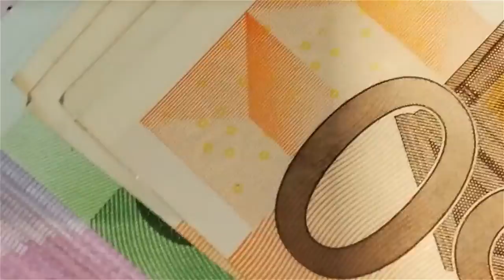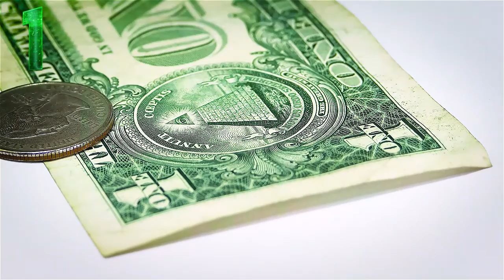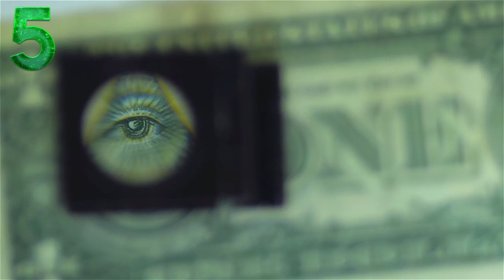ATTRACT WEALTH! Top 5 ways to think and attract wealth. THINK BIG AND BECOME WEALTHY!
Attracting and manifesting our desires, such as manifesting more money, is a wonderful concept that many do not know about. There are some tricks on how you can attract and bring these desires into your reality. Your mind is very powerful, so it can be easy to attract and manifest your thoughts. For example, you can think about attracting more money, but if you have more thoughts about your current beliefs towards money, you will not attract more money.

Today’s video is going to be about 5 ways to think and attract wealth.

1. Eliminate Any Fears About How You Will Attract Money
We all have thoughts that run through our mind and they will eventually attract and manifest into your life. Some of these thoughts might be about your desire to attract more money, and some might be about your fears - such as a fear that we will not attract more money. When we think about our desire to attract more money, it sometimes can be hard to only think about how much money we will have in our future and how we will attract more money. We may go directly to our fears, and we might allow them to take over our minds allowing us to attract the lack of money instead. Money might not be why you have these fears. Most likely there is a deeper issue that surrounds your beliefs around money.

2. Focus on Your Thoughts About Money - What Are You Attracting?
Your thoughts come instantly, and they determine what you will attract. If you are constantly thinking about money, you will attract it. It may be instantly, or it may attract over time. It is important to find out the intention you have behind your desire for money and good fortune. Focus your thoughts on money, and allow your true intention to go along with it. This is the first step in managing your mind and what you attract. Your mind has the power, and it is important to focus on what you will do with your new desire once you have it. Do not focus on the money or good fortune itself. Focus on what you will do with it - how you will use this desire of having money once you have been able to attract and manifest it. It is all about your intention that is associated with your desire for more money.

3. Realize Money is Energy You Are Attracting
What does your desire for money mean to you, and why do you want to attract more money? Money is just energy, and it is reflective of you. You attract what you put out into the universe. If you are thinking about the money and good fortune you want to attract in your life, and you are grateful for the money you have already been able to attract in your life, you are then open to receiving more money and abundance. You are giving off a higher vibration, ultimately attracting desires that match your vibration. You will be able to attract new things, such as more money and abundance.

4. Imagine the Money You Want to Attract
What does it feel like to attract more money into your life? Imagine what it will be like to attract the type of money and abundance that you desire. Imagine how good it will feel once you have been able to attract it - bring those positive emotions about money into your imagination. Think of how you can use your money to better and improve the world. Think of what it will feel like when you have been able to attract the money in your life. Look into the details of what you want to do with your money once you do attract and manifest it. Imagine how it will feel, and how you will use the money you have attracted for good. Try to imagine every detail and feel all of the emotions that come along with having more money. How will this new money and good fortune change your life?

5. Work With Your Higher Self to Attract More Money
Meditate, and go within to ask for help from your guides on how you can attract more money. Your angels and your Higher Self are always with you, and they are always guiding you to help you with your desires. They will help you attract more money. They know you have a desire to attract more money and abundance in your life, and they know how to guide you to achieve your goal. If you ask for help in attracting more money, they will guide you on how to move the right direction to attract your desire for money. Your energy will match what your desire is so you can attract it. Ask for help to raise your vibration to match your desire for money!

MONEY FRENZY is all about successful entrepreneurs and their amazing lifestyle! In this channel you will find motivational stories from the most interesting people in the world, top 10 lists, unbelievable technology you didn't know existed, real life facts that inspire, and the most expensive luxury items money can buy.